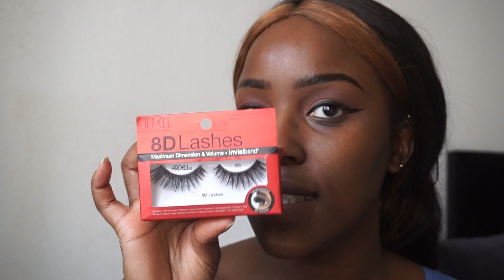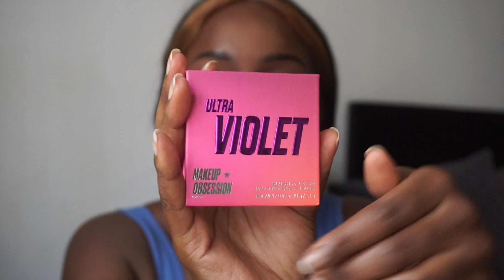FULL GRWM | MAKEUP + HAIR + OUTFIT + FRAGRANCE | Victoria Hadithi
Produkt Infos*:

𝕄𝕒𝕜𝕖𝕌𝕡 𝕀𝕟𝕗𝕠𝕤:👇🏾

💫𝔽𝕒𝕔e

Die mit Sternchen (*) gekennzeichneten Verweise sind sogenannte Provision-Links. Wenn du auf so einen Verweislink klickst und über diesen Link einkaufst, bekomme ich von deinem Einkauf eine Provision. Für dich verändert sich der Preis nicht. [Quelle: affima.de]